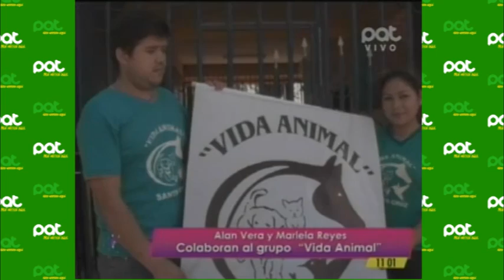La buena acción de la semana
Pat Bolivia
Tuvimos  al grupo “Vida Animal” que dedica  su tiempo para dar esperanza de vida a animales necesitados.